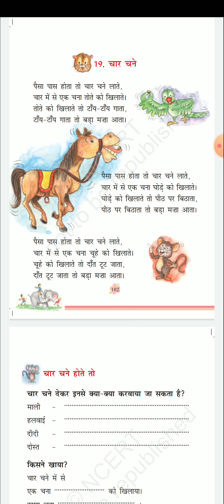चार चने / कविता/ N.C.E.R.T./CLASS-1st